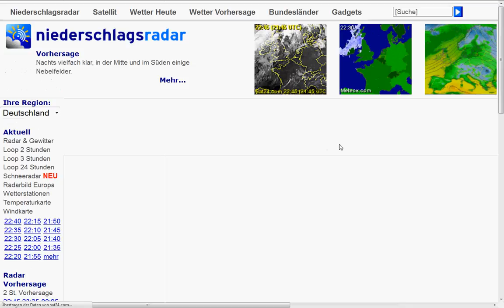28.11.2011 thin long Radar beam all day long near Leipzig